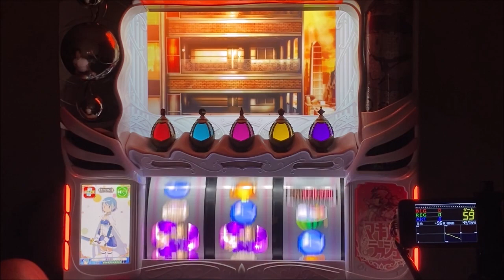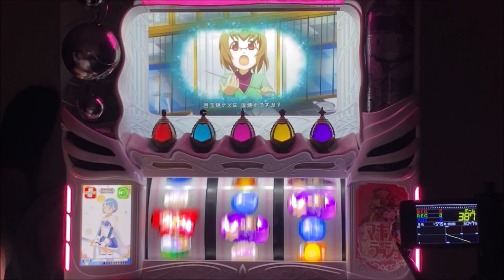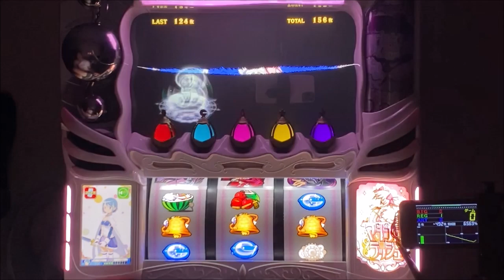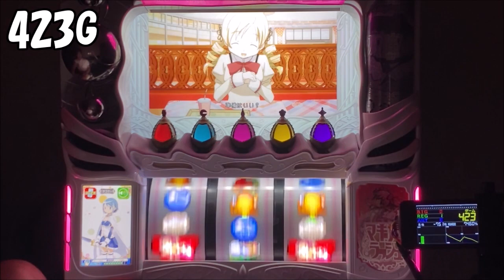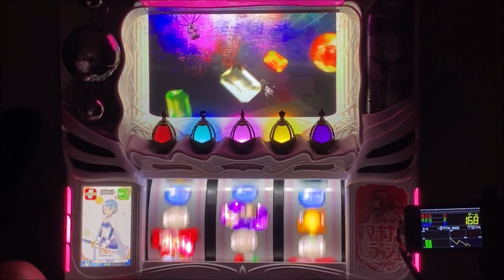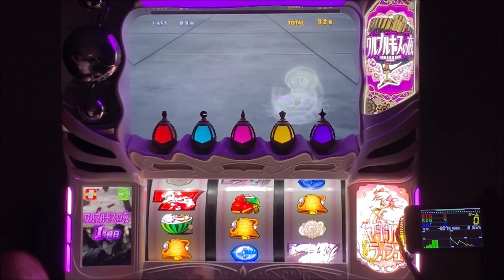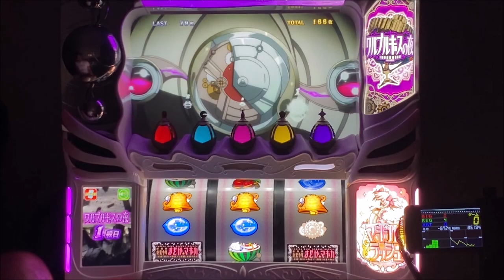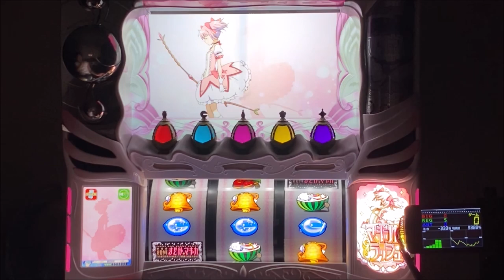【設定5】最終ゲームの押し順ナビで???〈SLOT劇場版 魔法少女まどか☆マギカ [前編]始まりの物語〉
パチスロ実機(家スロ)にて各設定の挙動や設定推測＆判別をメインで投稿しています。(機嫌悪い)まど2実機持ちでもう一台は2ヵ月程度で入れ替えをしながら楽しんでます。

チャンネル継続の為、応援よろしくお願い致します！

🔥7月限定の増額キャンペーン！詳しくはブログで🔥
【ライブカジノハウス】

※あくまで【個人的に】やで！

ご協力頂いている中古スロット台販売業者様
「江戸スロ」様

≪おススメのパチスロ実機販売業者様≫
【A-SLOT】★初心者の方でも安心のサポート体制と長期保証！！ ★
【パチスロわっしょい】★あなたの部屋をマイホールに！！！★